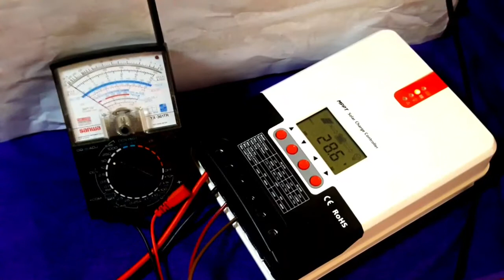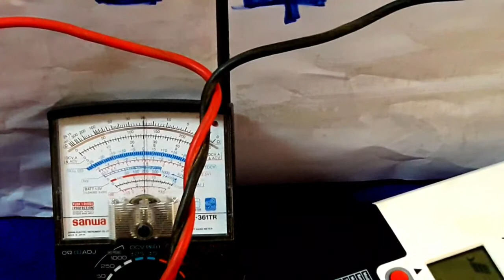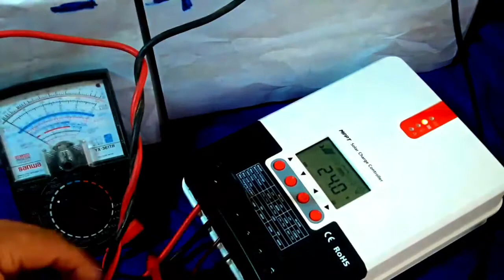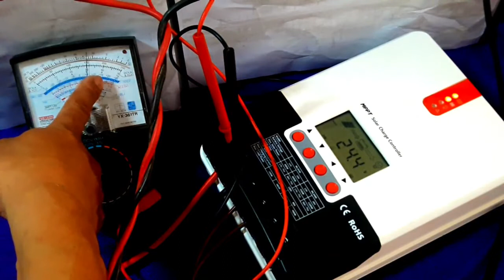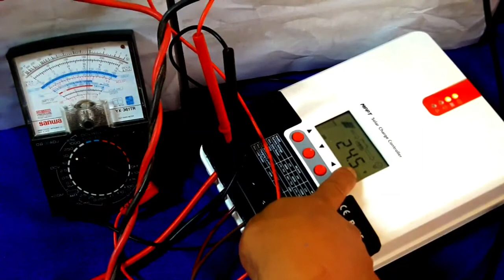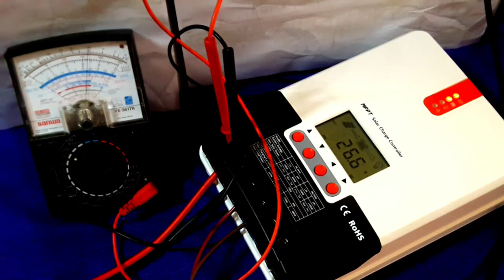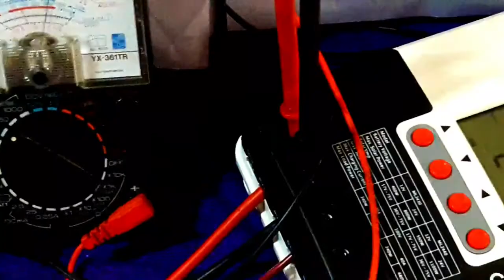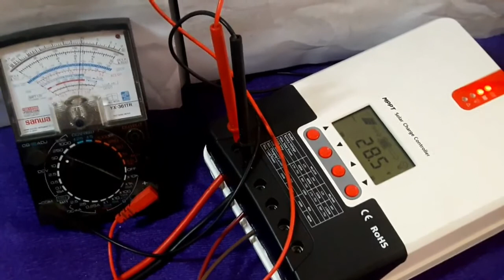MPPTโซล่าชาร์จ ราคาเริ่มต้น 2,800บาท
1. เข้าเว็บ ร้านนักประติด คลิกเลย

2. เข้าFacebook
    กด○พิมพ์ บริษัท นักประติด
    กด○พิมพ์ ผลงานนักประดิษฐ์

3. เข้า LINE ร้าน NPTSHOP คลิกเลย

4. เข้า TikTok
    กด○พิมพ์ นักประติด

5.  selling price  ราคาส่งต่างประเทศ

(((((ห้ามใช้เพื่อการค้าขายเลือดเนื้อชีวิตสัตว์))))

☆ รายงานการจัดส่ง เคลม ซ่อม ประกัน